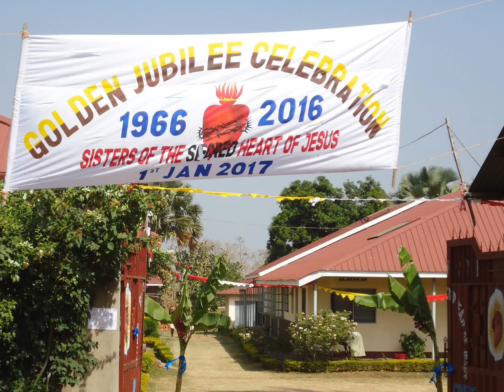Golden Jubilee Celebration Of The Sacred Heart Sisters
Archbishop Paulino Lukudu Loro together with the delegation from his Archdiocese of Juba joined Secret Heart Sisters in Celebration their 50 years of existence.

The Occasion took place in Moyo Uganda on Sunday 1 Jan. 2017.